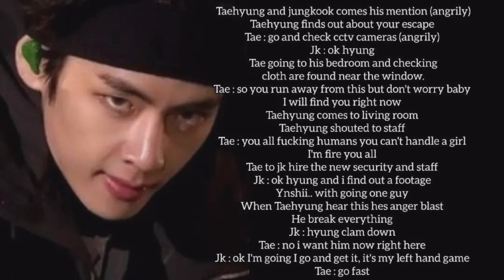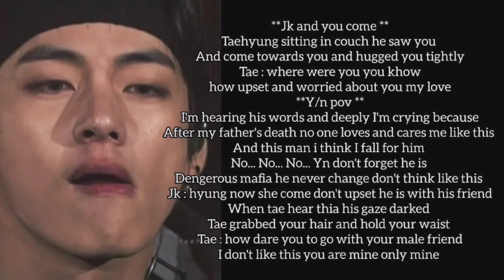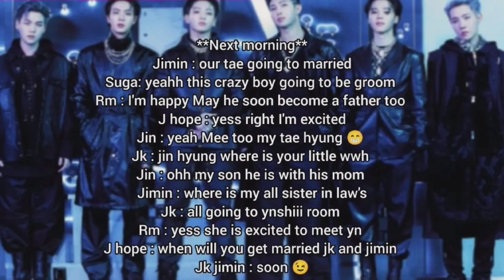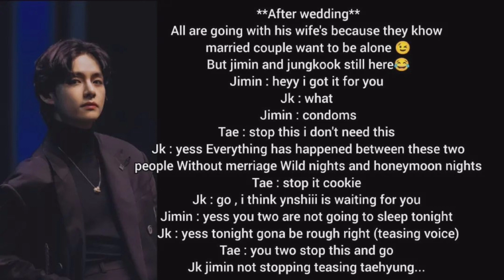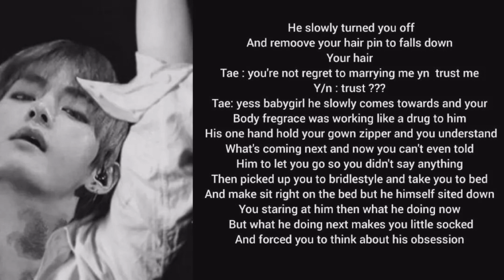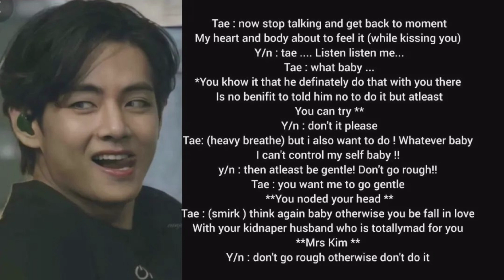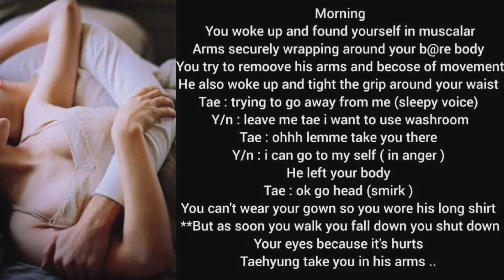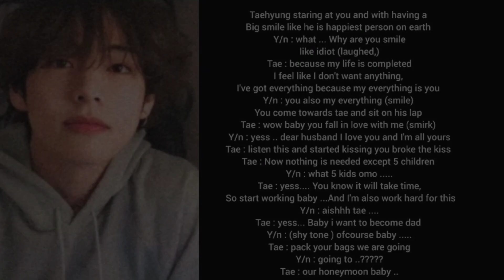"𝗪𝗵𝗲𝗻 𝗵𝗲 𝗯𝘂𝘆𝘀 𝘆𝗼𝘂 𝗮𝗻𝗱 𝗠𝗮𝗸𝗲 𝘆𝗼𝘂 𝗵𝗶𝘀 𝗦𝗹𝗮𝘃𝗲" 𝟮/𝟮 | 𝗧𝗮𝗲𝗵𝘆𝘂𝗻𝗴 𝗙𝗙 | 𝗢𝗻𝗲𝘀𝗵𝗼𝘁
˖๑‧˚꒷꒦︶︶₊꒷꒦︶︶₊꒷꒦˚‧๑˖
🔴ʕ•ᴥ•ʔ_Important Notice_ʕ•ᴥ•ʔ🔴
This story is just ficational doesn't mean it will happen in the real life. I will delete the video.

sorry for my Grammatical Mistakes English is not my First Language.

This is just a fantastic so please don't judge or hate me or so do not take it seriously. It does not have anything to do with the idols real life, please don't throw hate in the comments section.

if you read the story same as me sorry for that but I didn't copy anyone so don't blame me..